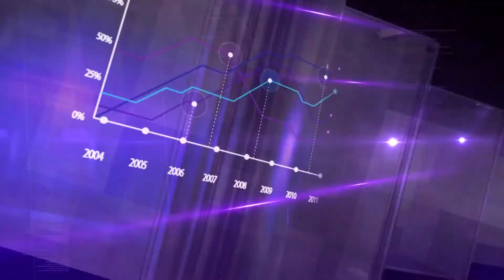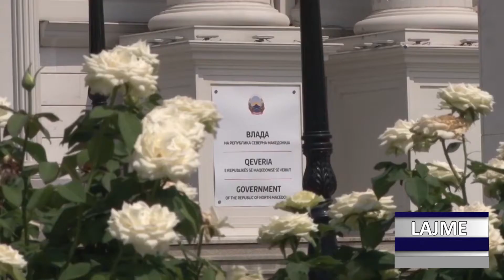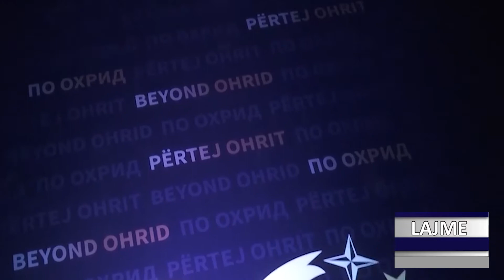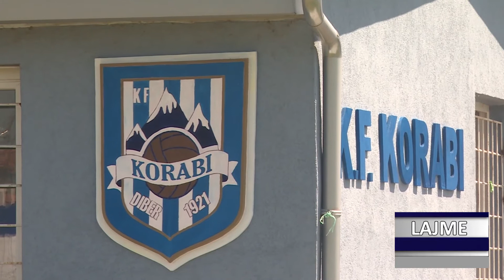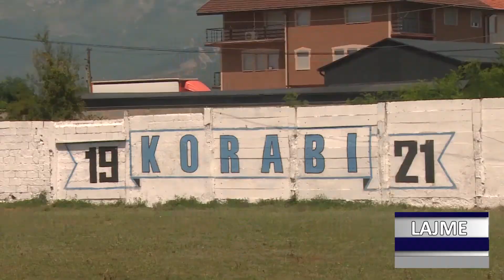DNEVNIK ALB 16 08 2021